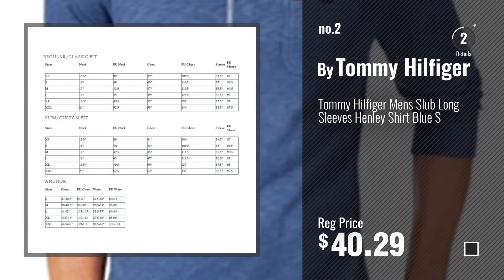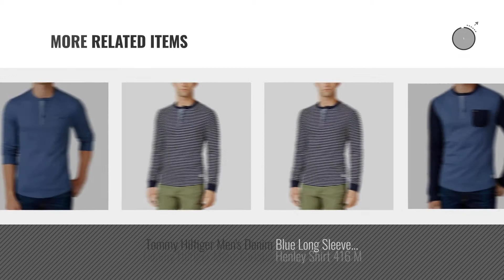Tommy Hilfiger Henleys [ Winter 2018 ] | New & Popular 2018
- New! 2019 Black Friday / Cyber Monday Henleys Deals and Updates.

Black Friday / Cyber Monday Tommy Hilfiger Mens Slub Long Sleeves Henley Shirt Yellow L by Tommy Hilfiger

Black Friday / Cyber Monday Tommy Hilfiger Mens Slub Long Sleeves Henley Shirt Blue S by Tommy Hilfiger

Black Friday / Cyber Monday Tommy Hilfiger Mens Knit Henley Shirt (L, Light Blue) by Tommy Hilfiger

Black Friday / Cyber Monday Tommy Hilfiger Mens Henley T-shirt (M, Grey Navy) by Tommy Hilfiger

Black Friday / Cyber Monday Tommy Hilfiger Men's Long Sleeve Waffle Henley, Fence White, X-Large by Tommy Hilfiger

Black Friday / Cyber Monday Tommy Hilfiger Mens Enrique Stripe Henley T-Shirt, Blue, Medium by Tommy Hilfiger

Black Friday / Cyber Monday Tommy Hilfiger White Ivory Men's Henley Slub Long Sleeve Shirt (Medium) by Tommy Hilfiger